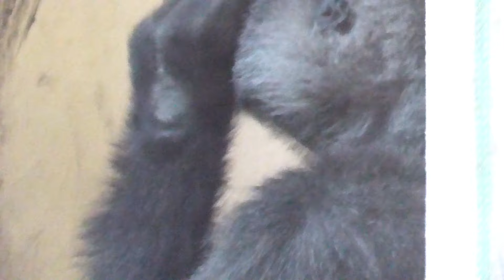激怒するキンタロウ、母を叩いたゲンに飛びかかり母を守る♪ママに意地悪をするゲンタロウに立ち向かうチビニシゴリラ♪【京都市動物園】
ゲンタロウは、ゲンキを叩きました。それを見たキンタロウは怒って、ゲンタロウに飛びかかりました。キンタロウは、ゲンタロウからゲンキを守りました。（過去のゴリラ家族）

この他にも、大きく口を開けて欠伸をする可愛いゲンキや青い毛布の上に寝転がって昼寝をするゲンタロウなどの動画を収録しています。（現在のゴリラ家族）